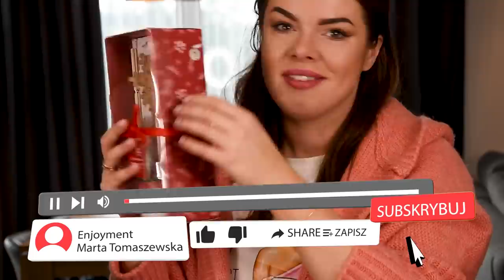OGROMNE ZAKUPY ŚWIĄTECZNE PEPCO - MOJE HITY